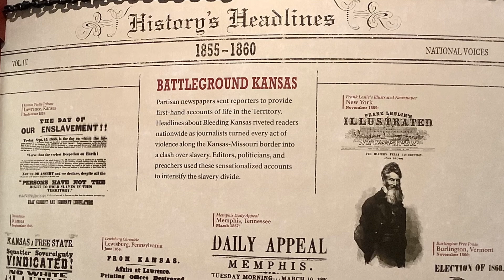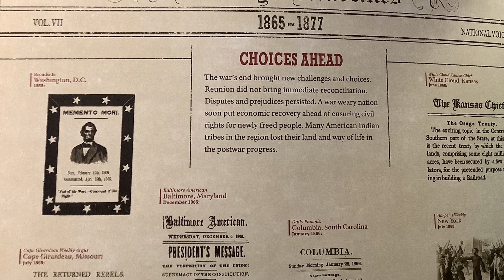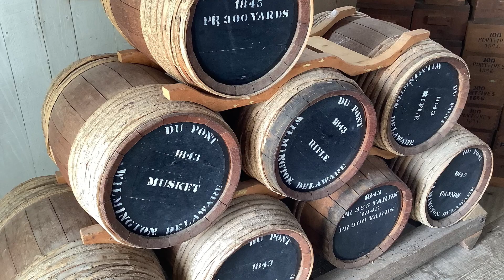Fort Scott, Kansas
A brief overnight in Fort Scott, Kansas and visit the Fort Scott National Historic Park.

2 videos to check out if you would like more information about the fort: